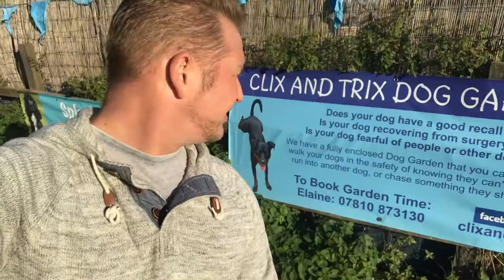Gay Weekly vlog -Gay boy towing caravan - a place for the dogs to poo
My Italian friend Elena accompanied me to gay Brighton whilst we waited for my windscreen to be fixed. The weather is turning colder but on Brighton beach you can still find people swimming in the sea.

Doesn't time fly.Moving day for the caravan has finally come. I hook up the caravan to the car and take a trip to Surrey and parked my caravan at Alderstead heath caravan  and motorhome club for winter.

What a lot of rain. Whilst the awning is up I take the dogs, Jack the Vizsal and Belle the Collie around the dog walking area and entertain you guys by make myself look stupid with a little camp karaoke to its raining its pouring.